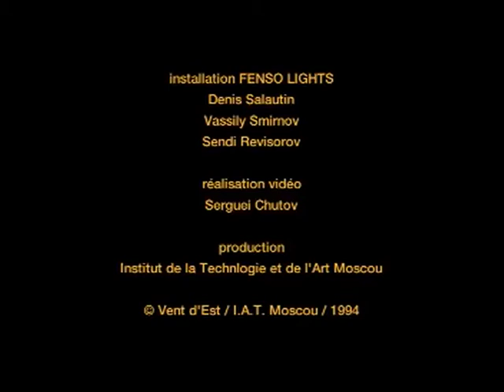Collection Vent d'Est / FENSO LIGHTS / Serguei Chutov 1994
FENSO LIGHTS
réalisation vidéo Serguei Chutov
installation FENSO LIGHTS Denis Salautin, Vassily Smirnov, Sendi Revisorov
production Institut de la Technlogie et de l'Art Moscou

© Vent d'Est / I.A.T. Moscou 1994